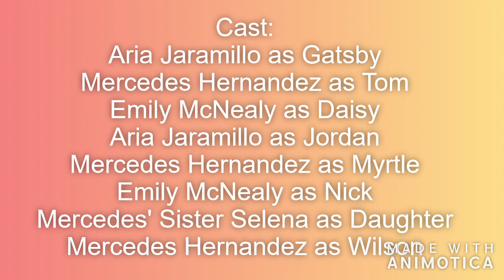The Low-Budget Gatsby - A Graded School Production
This is for a school assignment.